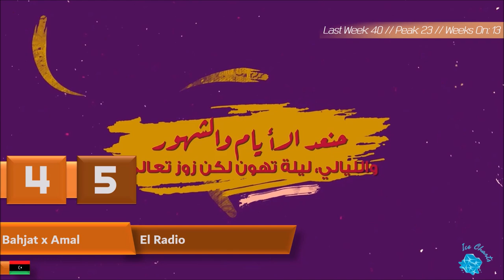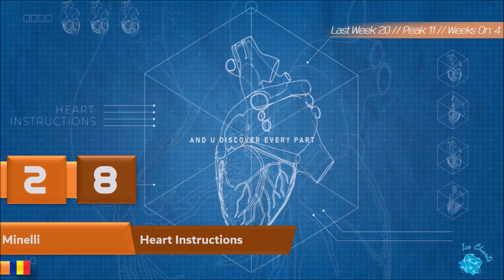►Ice Charts l ► TOP 50 (Week 09: 06/03/22)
◈ The Ice Charts are going to be a weekly (saturday or sunday) updated charts with a ranking of my favourite songs (at the moment).

◤ DROPOUTS ◢

Clinton Kane // Go To Hell (13 weeks)
Daniel Lukas // Kvelertak (7 weeks)
The Chainsmokers // High (5 weeks)
wrs // La Luna (8 weeks)

◤ SONGS ◢

Aidan // Ritmu
Alec Benjamin // Shadow Of Mine
Alma // Close the Door
Alvaro Estrella // Suave
ANT Mifsud x Luke Chappell // Never Enough
Arman Cekin x Paul Rey // Go Tell Them
Bahjat x Amal // El Radio
Blanco // Finché Non Mi Seppelliscono
Blanco // Ladro Di Fiori
Camila Cabello ft. Ed Sheeran // Bam Bam
Daria // Paranoia
Deepend, Lucas Estrada, Philip Strand // Good News
Doda // Fake Love
Eli Huli // Blinded Dreamers
Eli Huli // Nostalgia
Filip Rudan // He’s Not The One
Gabry Ponte feat. Aloe Blacc // Can't Get Over You
Ioana Ignat & Edward Sanda // Daca tu nu ai fi
Irama ft. Rkomi // 5 Gocce
Irama ft. Willy William // Como Te Llamas
Irama ft. Sfera Ebbasta // Una Lacrima
Jade Shadi, Romanian House Mafia // Wasted on You
Kalush // Stefania
Kuba // Lovesick
Liak // Ponaei
Lucas Estrada, Mooshine, Heleen // All of Me
Luke Chappell x Playyard // Waste My Time
Martin Jensen, Amber van Day, N.F.I // Can’t Come To The Phone
Matteo Romano // Virale
Medina // In i dimman
Michele Bravi // Inverno dei Fiori
Minelli // Heart Instructions
Monoir x Dharia // Incredible
Oscar Anton, VV // cheerios
Oscar Anton // The Beach
Oscar Anton // the only one
Rkomi // Insuperabile
Robin Packalen // Goddess
Sangiovanni // Farfalle
Sheila Haxhiraj // Me E Mira
ss.hh.a.n.a // mental
Stefan // Hope
Subwoolfer // Give That Wolf A Banana
Titas & Benas // Getting Through This
Wellboy // Nozzy Bossy
wrs // Dalia
wrs // Don't Rush
wrs // Llámame

◤ TAGS  ◢